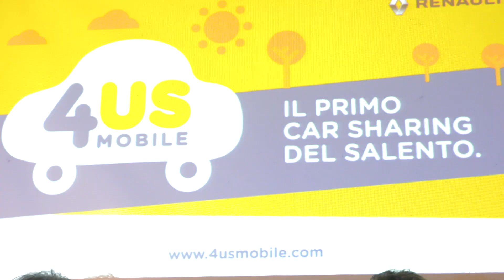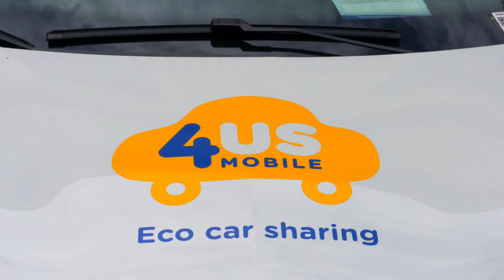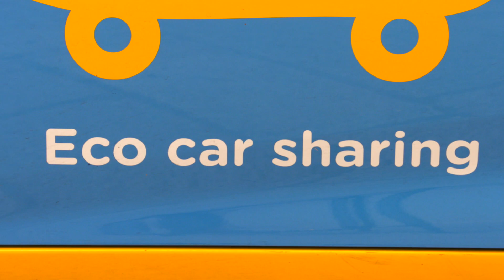4USMOBILE E RENAULT: IN SALENTO IL CAR-SHARING DIVENTA REALTÀ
Presentato a Lecce 4USMobile, il primo servizio di car-sharing totalmente elettrico a flusso libero nella “Metropoli Diffusa del Basso Salento”, prenotabile tramite app per smartphone o dal sito dedicato.
MOBILE4US S.R.L., una Start-up Innovativa nata nel Salento per sviluppare sistemi legati alla mobilità urbana ed extra urbana, ha scelto per la sua flotta Renault ZOE. L’obiettivo per la flotta, attualmente di 10 veicoli, è di raggiungere le 50 unità entro l’inizio del 2019.
Francesco Fontana Giusti, Direttore Comunicazione & Immagine Renault Italia, ci racconta nel dettaglio il progetto…!